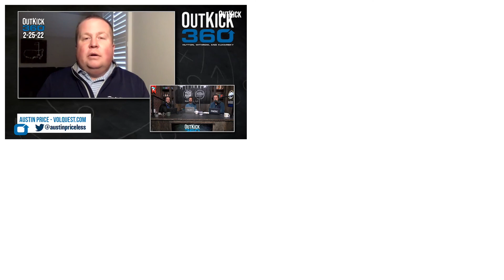HUGE College Hoops Weekend Underway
Bruce Pearl is really savvy. I think he wants to whip them into shape and get them focused on what is a big game for the Tigers just as much as it is for Tennessee.